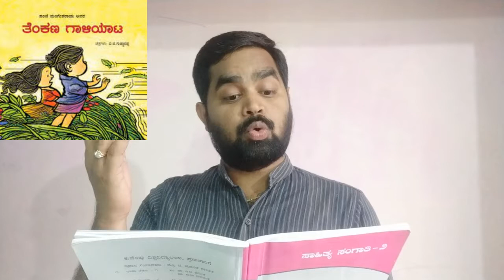ಸೆಷನ್‌ -೨೨, ೨೩, ತೆಂಕಣಗಾಳಿಯಾಟ -ಪಂಜೆ ಮಂಗೇಶರಾಯರು, ಕಾವ್ಯ -೨, ಸಾಹಿತ್ಯ ಸಂಗಾತಿ -೨, ಐಚ್ಛಿಕ ಕನ್ನಡ ಪತ್ರಿಕೆ -೨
ಕವಿತೆಯ ವಿಶ್ಲೇಷಣೆ-ಡಾ.ರತ್ನಾಕರ ಸಿ ಕುನುಗೋಡು. Thenkana galiyata- Panje mangeshsraya.
(ಕುವೆಂಪು ವಿಶ್ವವಿದ್ಯಾಲಯದ  ಪ್ರಥಮ ಬಿ.ಎ. ದ್ವಿತೀಯ ಸೆಮಿಸ್ಟರ್‌, ಐಚ್ಛಿಕ ಕನ್ನಡ ಪತ್ರಿಕೆ -೨)